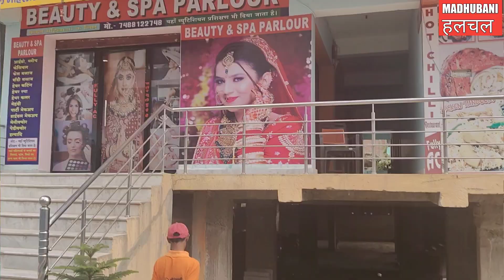M.G Sports Club Madhubani ||खेलकूद के सभी समान मिलेगा यहां